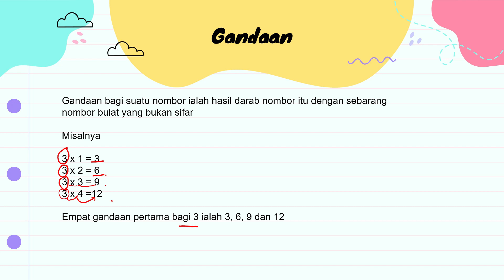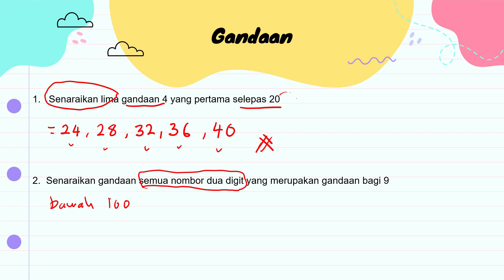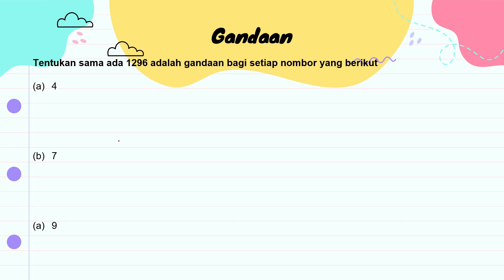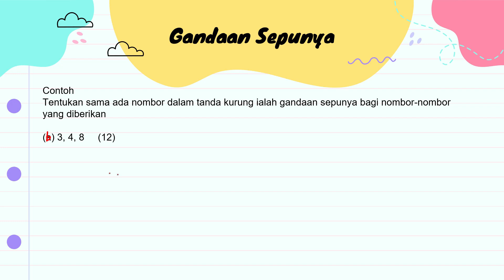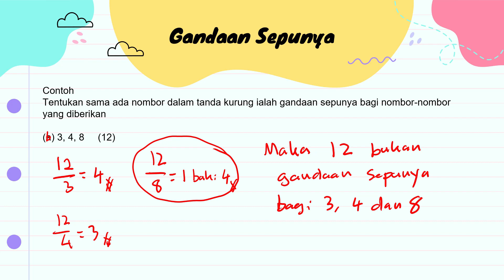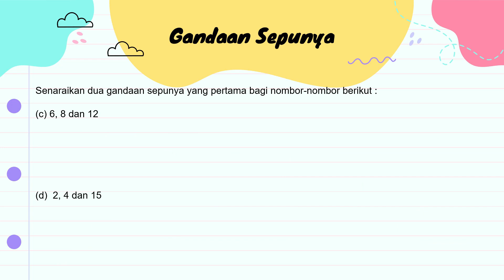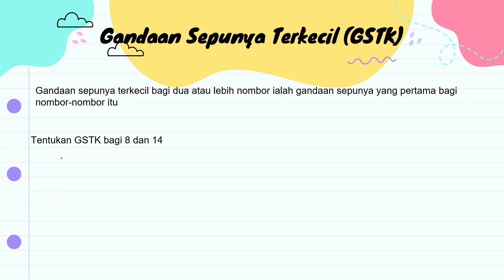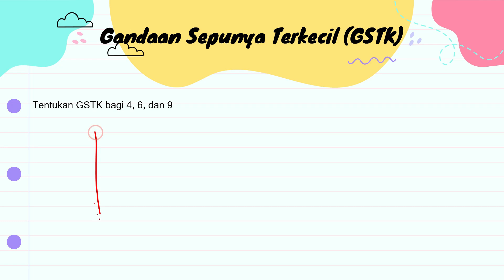Faktor dan Gandaan Part 2